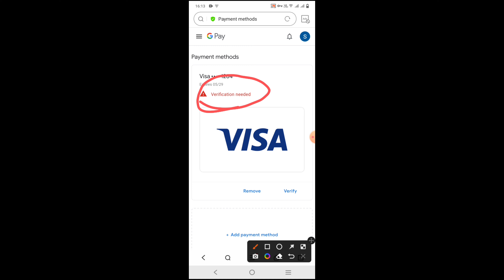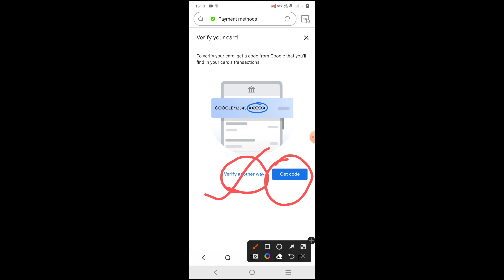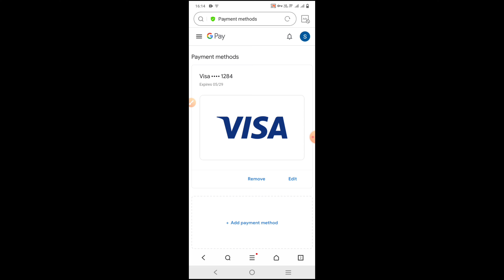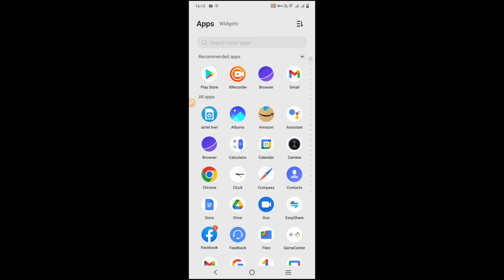pubg lite card problem fix | pubg lite bc purchase problem fix | 100% visa card problem solved 🔥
🔥New bc price rate akdom saste mai hai bhai

240rs --285bc
390rs--485bc
750rs--975bc
1900rs---2550bc
3700rs---5250bc

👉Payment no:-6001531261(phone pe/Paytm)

In-game hota hai.. matlab fb ka I'd or password Dena parega bhaiya

@Koobra Bhai
@KooBra Akash
@Combat Guruji
@Prime kuki

Topic covers
debit card problem fix
pubg lite bc purchase problem fix
debit card problem solved
how to fix visa card problem
how to fix debit card problem
visa card unavailable problem solve in pubg lite
payment unsuccessful Myanmar gmail
Myanmar Burma gmail Problem solve
card add problem solve kaise kare
srilanka country se bc purchase
how to create gmail and add Visa card pubg lite
pubg lite bc purchase card unavailable problem solve
how to solve card unavailable problem
how to purchase bc with Myanmar gmail
Myanmar gmail verified kaise kare
bc purchase in Myanmar server
srilanka gmail verified kaise kare

HASTAGS:-